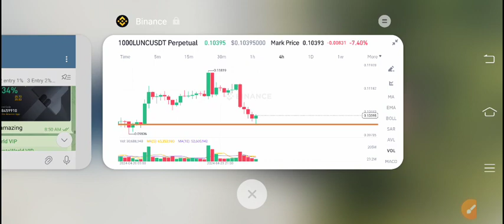Terra Classic Urgent News Today! Lunc Terra Classic Price Prediction Today